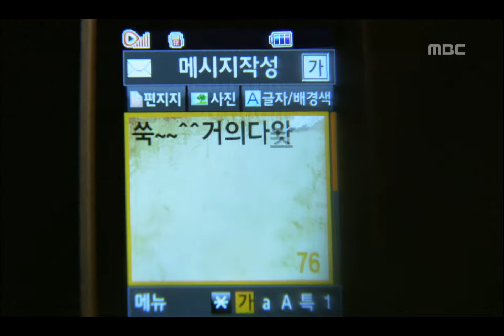Who are You?, 10회, EP10, #03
Who are You?(누구세요?), 10회, EP10, 2008/04/03 MBC TV  Republic of Korea

승효와 신경전을 하며 영인을 용덕의 집으로 데려간 재하